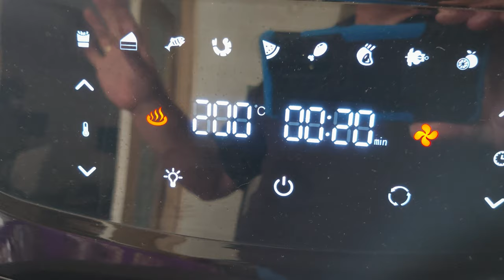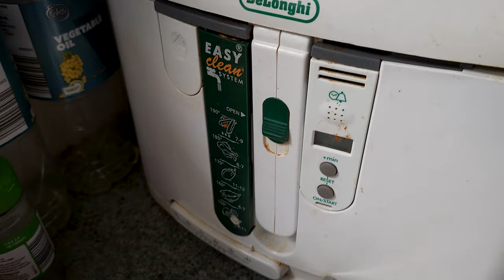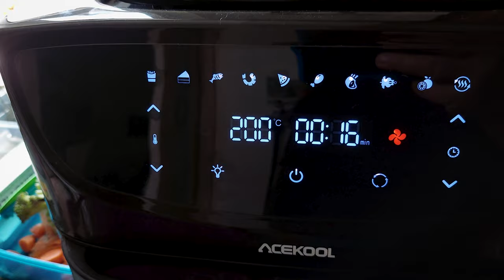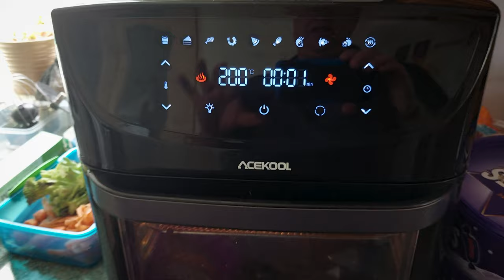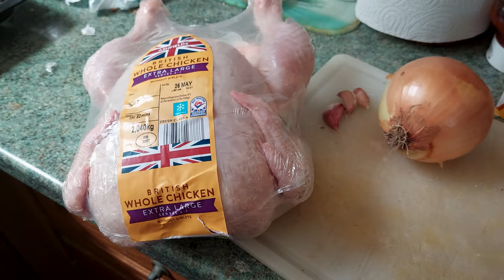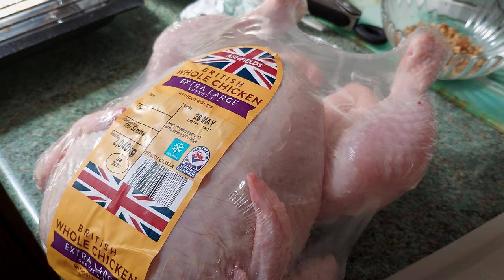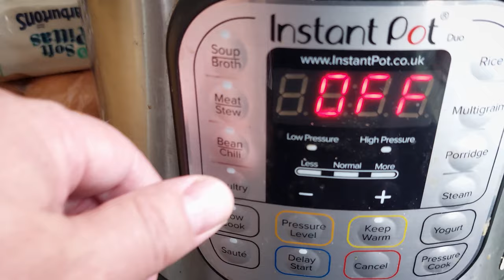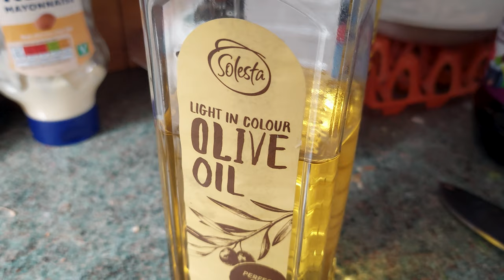Peasant's Kitchen - Episode 6 - The Sunday Roast!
Join me for this extended edition where we, first, attempt different methocds with a potato. Then, we proceed with the rest of the dish. Enjoy!